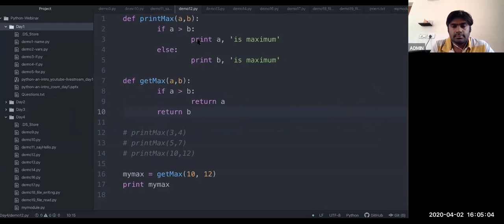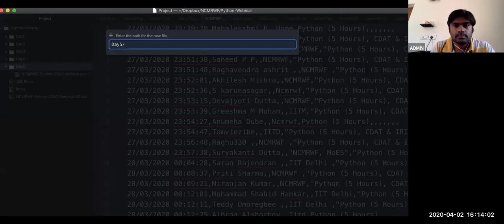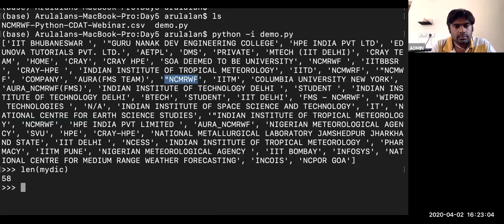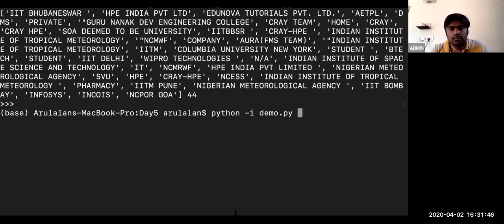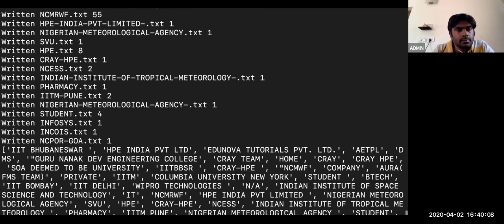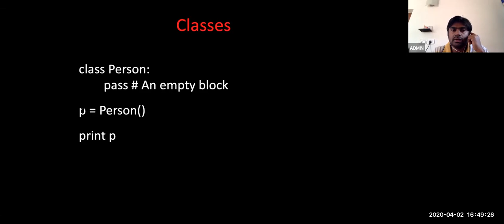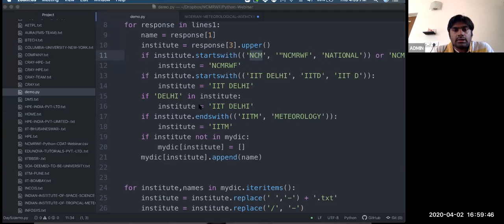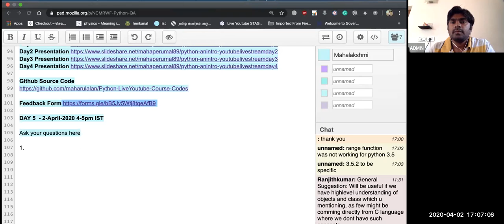NCMRWF-Python-Day5-Webinar-Zoom-Recorded-HQ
This is a high-quality recorded video of NCMRWF-Python-Day5 class taken via zoom to both National and International participants. This HQ video is alternate to live-streamed video

NCMRWF, MoES hosted Python live classes (10 hours) through Zoom (through invitation basis whoever registered with us).

Live stream starts at 4 pm and ends at 5 pm IST from 29th March 2020 to 7th April 2020
Topic: Python CDAT Webinar Course
Python Instructor - Mrs. Mahalakshmi Arulalan
        Mar 29, 2020 04:00 PM - Day 1 : Python Introduction and Basics
        Mar 30, 2020 04:00 PM - Day 2 : List and String
        Mar 31, 2020 04:00 PM - Day 3 : Dictionary and Loops
        Apr 1, 2020 04:00 PM - Day 4 : Functions, Modules, File I/O
        Apr 2, 2020 04:00 PM - Day 5 : Demo on writing a program using File I/O, List, String, Modules, etc., and Contributions

CDAT (Climate Data Analysis Tools) & IRIS - Python Library Instructor - Mr. Arulalan
        Apr 3, 2020 04:00 PM - Day 6 : Installation of miniconda, and cdat8, Introduction to CDAT & cdms, numpy, MV2
        Apr 4, 2020 04:00 PM - Day 7 : genutil, cdutil,  cdscan
        Apr 5, 2020 04:00 PM - Day 8 : cdtime, plotting lib - vcs, xmgrace, matplotlib
        Apr 6, 2020 04:00 PM - Day 9 : IRIS & CDO-python
        Apr 7, 2020 04:00 PM - Day 10 : Concluding Sessions (Usage of Python at NCMRWF) and Contributions